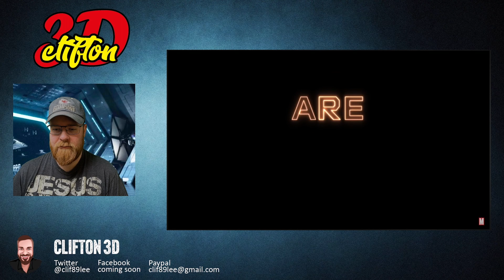Guardians of the Galaxy 3 Teaser Review!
Last chance to catch some good Marvel! What do you think?